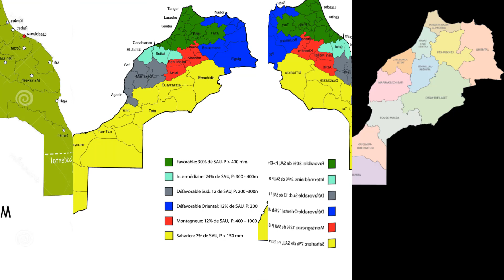السبب الحقيقي وراء عدم فتح الحدود البحرية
ولهذا أغلقت الحدود البحرية هاهاهاالمغرب الموحد ينتصر